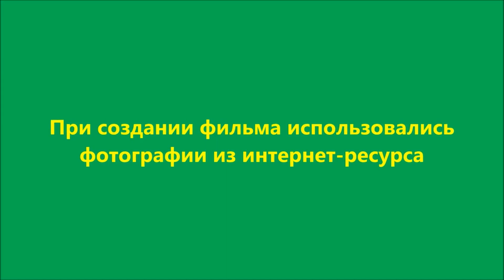Музыкотерапия. Горный Алтай и Глюкофон.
Музыкотерапия — одна из древнейших вспомогательных форм лечения. Давно подмечено, что музыка обладает целительным действием на организм человека, поэтому и использовалась в лечении различных недугов. Человек издревле стремился повторить музыку природы, которая слышится в шуме дождя, в плеске волн океана, в пении птиц.